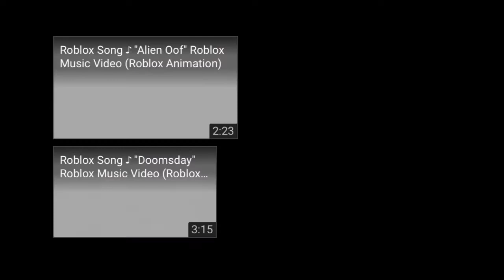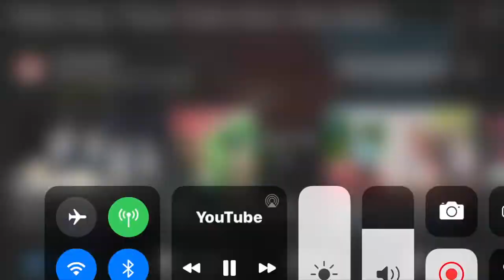Lyssnar på (Dream) Roblox Song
Bra låt tycker jag undra vad ni tycker!!